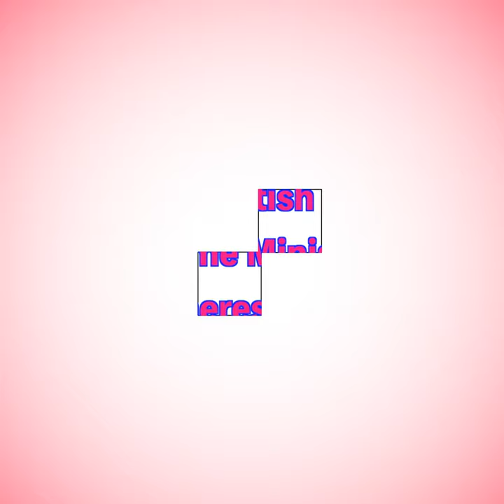iPad Proでコーヒー1.2杯の時間で描いた メイ首相。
新元号「令和」は一切無視してEU絡みのイラスト。
どうなる？U.K。

注意２：モデルは（1体、カラー＆バストアップ）